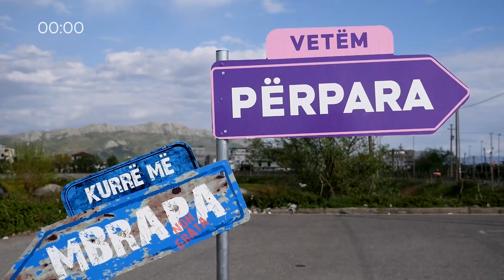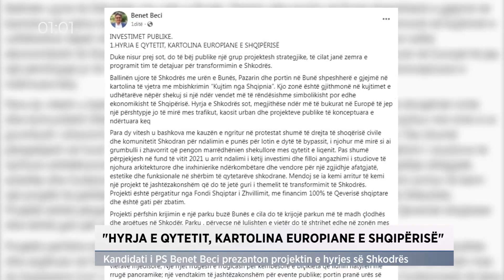"Hyrja e qytetit, kartolina europiane e Shqipërisë"